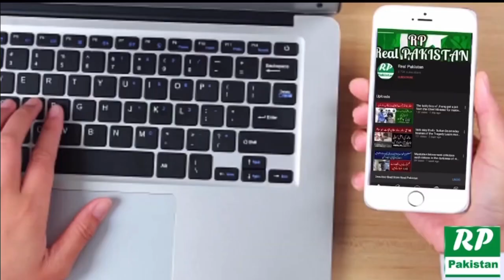Cartoon Motu Patlu Ki Awaz Nikalne Wala Pakistani Boy || Famous Indian cartoon voiceovers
Famous Indian cartoon motu patlu ki awaz niklny wala pakistani young man
Pakistani young man in the voice of famous Indian cartoon Motu Patlu
Cartoon Motu Patlu Ki Awaz Nikalne Wala Pakistani Boy|Real Pakistan|